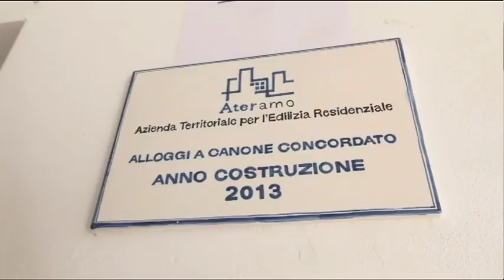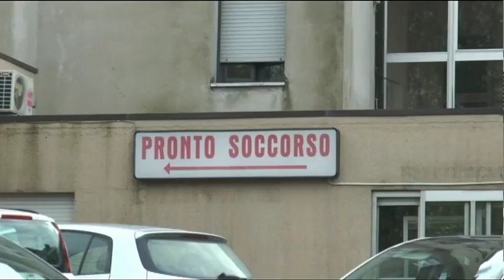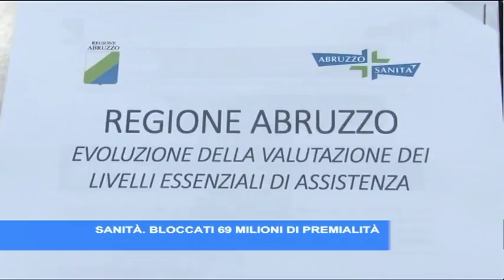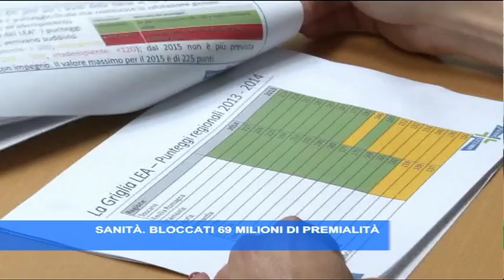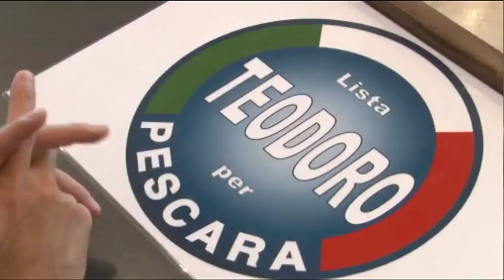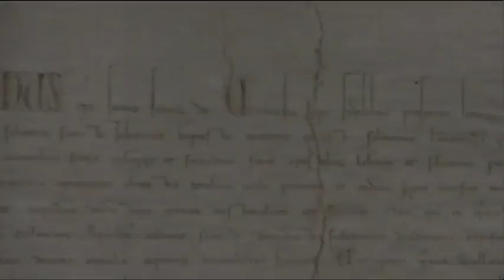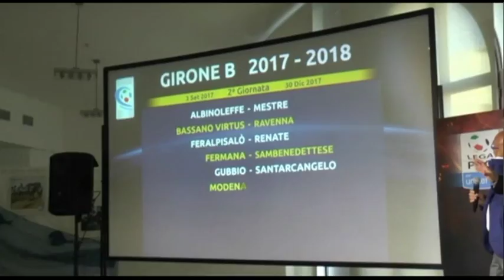TgSei edizione delle 14 di mercoledì 30 agosto 2017